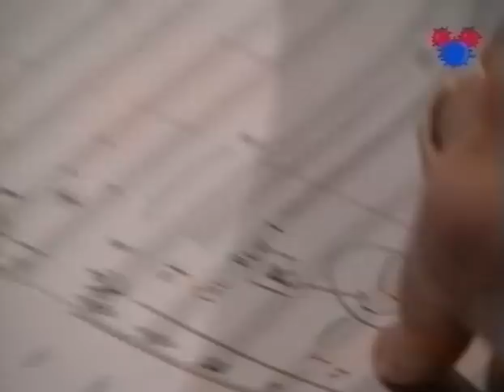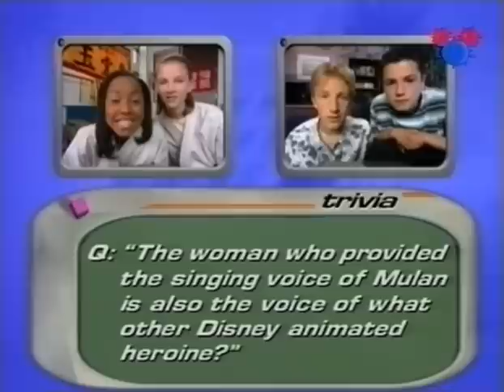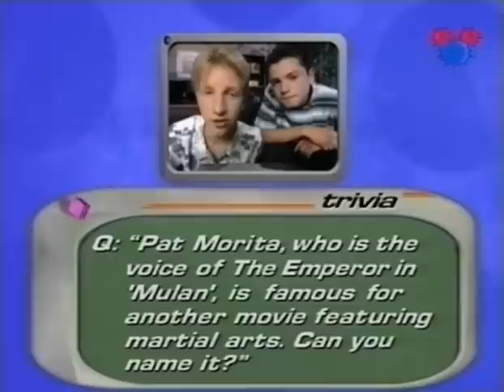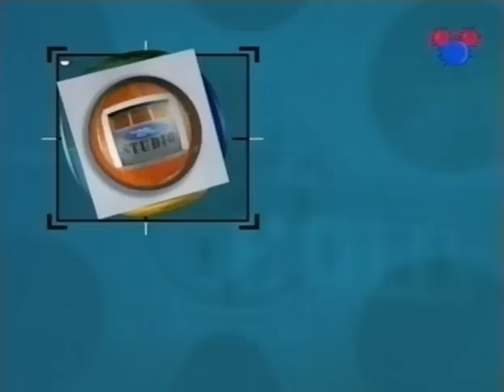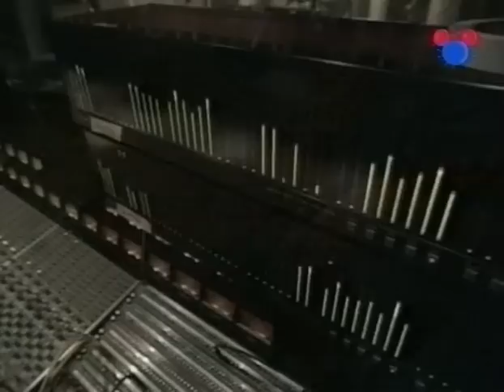The Making of Mulan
Movie surfers go inside Mulan.

Mulan is a 1998 American animated musical action-comedy-drama film produced by Walt Disney Feature Animation based on the Chinese legend of Hua Mulan. The 36th animated feature in the Walt Disney Animated Classics, it was directed by Tony Bancroft and Barry Cook, with story by Robert D. San Souci and screenplay by Rita Hsiao, Philip LaZebnik, Chris Sanders, Eugenia Bostwick-Singer, and Raymond Singer. Ming-Na, Eddie Murphy, Miguel Ferrer and BD Wong star in the English version, while Jackie Chan provided his voice for the Chinese dubs of the film. The film's plot takes place during the Han Dynasty, where Fa Mulan, daughter of aged warrior Fa Zhou, impersonates a man to take her father's place during a general conscription to counter a Hun invasion.

Released during the Disney Renaissance, Mulan was the first of three features produced primarily at the Disney animation studio at Disney-MGM Studios in Orlando, Florida. Development for the film began in 1994, when a number of artistic supervisors were sent to China to receive artistic and cultural inspiration. Mulan was well received by critics and the public, grossing $304 million, earning Golden Globe and Academy Award nominations, and winning several Annie Awards including Best Animated Feature.